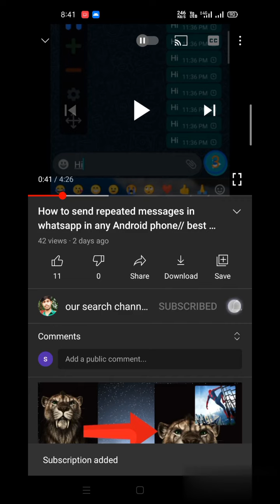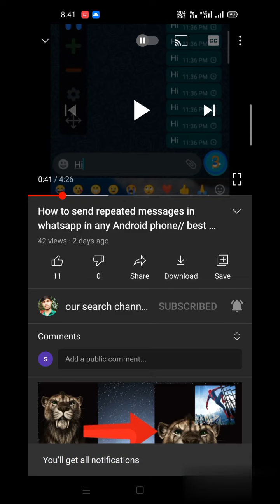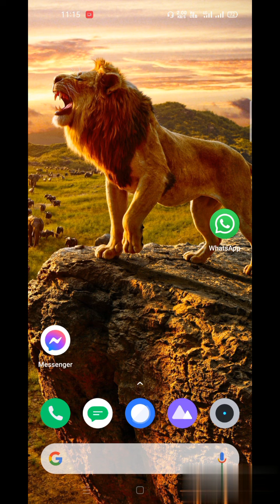Best whatsapp setting can save your mobile data ...(WhatsApp low data usage video call)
small trick can change your whatsapp consume mobile data...